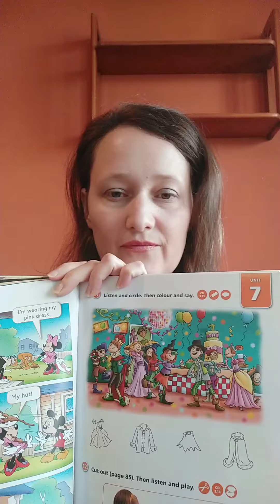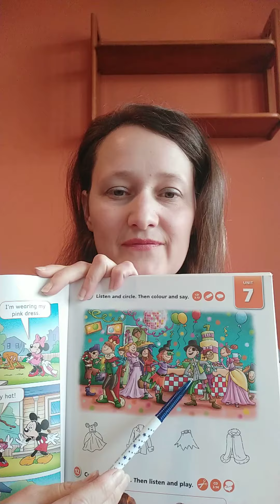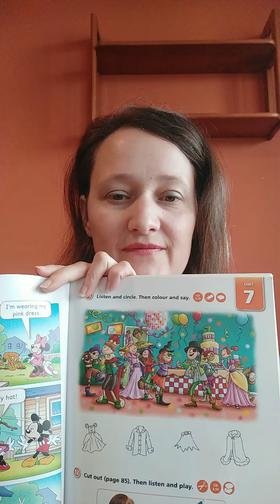Lesson: A party, kl.1